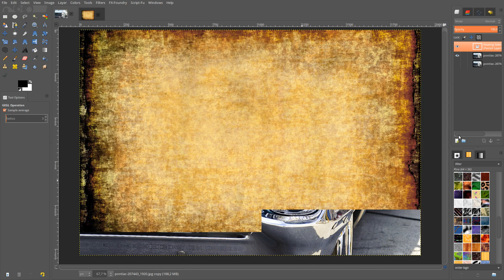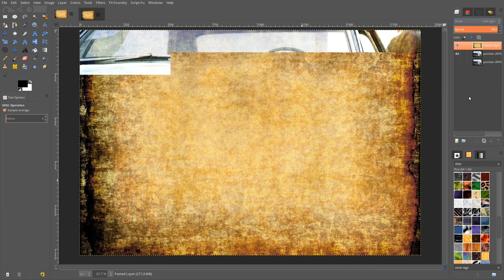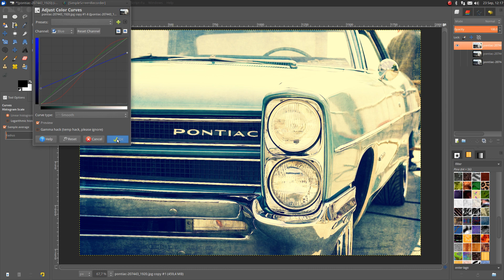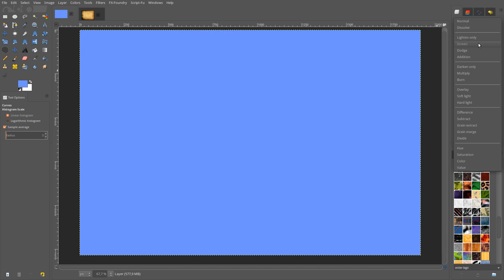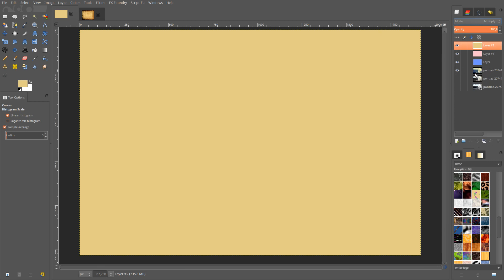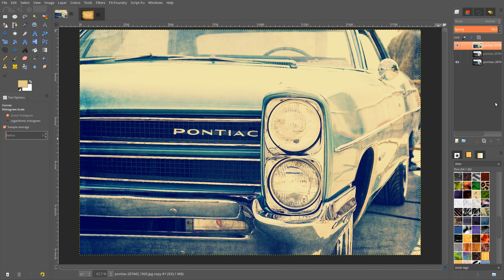Retro-Look - Gimp 2.9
In diesem Tutorial zeige ich, wie man in Gimp einen Retro-Look erstellen kann.
Dazu arbeiten wir mit einer Textur, mit Gradiationskurven und mit Farbebenen.

Vielen Dank für das Ansehen unserer  Gimp 2.9 Tutorials!

Fotolinks:
Pontiac